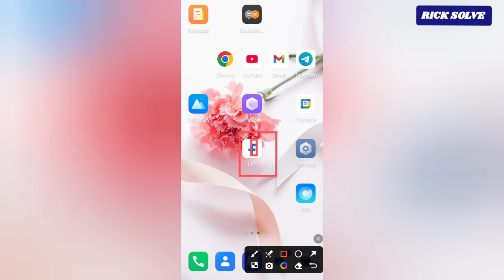How To Show Previews On Facebook